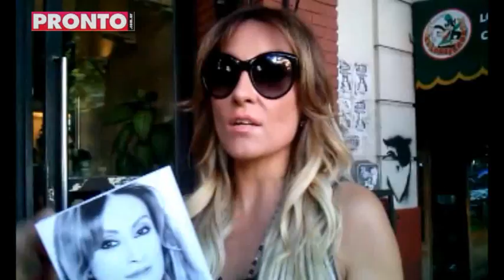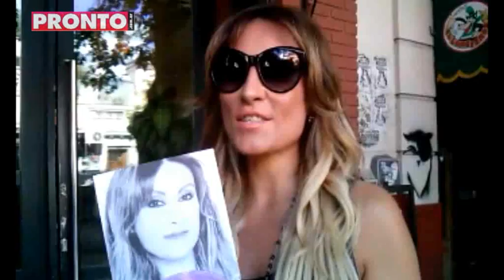Marcela Tauro: "Alfano nos hizo prender un cirio y todos conseguimos novio"